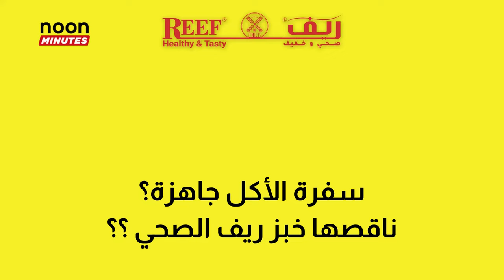سفرة الأكل جاهزة و ناقصها خبز ريف الصحي ؟؟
استمتع بسفرة طعامك بدون تأنيب ضمير مع خبز ريف الصحي
اكتشف منتجات ريف الصحية المختلفة على تطبيق نون✨✨
طلبك عندك خلال 15 دقيقة
Enjoy your dining experience with REEF Healthy Bread✨
Discover the different Reef Health products on Noon app
Your order will be within 15 minutes
Order in UAE 🇦🇪 @noon_uae